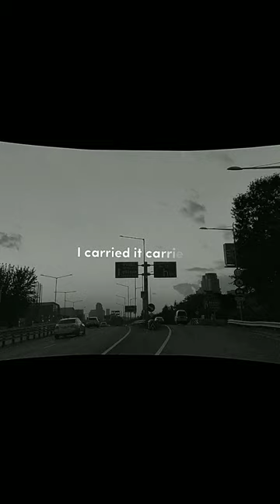Arcade lyrics edit | Da Lyrical World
duncan laurence - arcade (lyrics) ft. fletcher 1 hour,
duncan laurence arcade lyrics status,
duncan laurence - arcade (lyrics) ft. fletcher karaoke,
duncan laurence arcade lyrics karaoke,
duncan laurence arcade lyrics hindi,
duncan laurence - arcade (lyrics) 1 hour,
duncan laurence - arcade (lyrics) ft. fletcher remix,
arcade lyrics edit,
arcade lyrics español ingles,
arcade lyrics español,
arcade lyrics en francais,
arcade lyrics english,
arcade eurovision lyrics,
arcade fire we exist lyrics,
game ewun lyrics,
game lyrics english,
game easy lyrics,
english song arcade lyrics,
eurovision arcade lyrics,
eurovision 2019 arcade lyrics,
sound of an empty room south arcade lyrics,
we exist arcade fire lyrics,
everything now arcade fire lyrics,
arcade x pal ek pal lyrics,
arcade easy lyrics,
karaoke songs with lyrics english arcade,
arcade nct dream easy lyrics,
arcade lyrics ft fletcher,
arcade lyrics for 1 hour,
arcade lyrics female version karaoke,
arcade lyrics female cover,
arcade lyrics fnaf,
arcade lyrics fast version,
arcade lyrics français,
arcade lyrics french,
fletcher arcade lyrics,
falling for love arcade lyrics,
arcade fire wake up lyrics,
the suburbs arcade fire lyrics,
arcade fire unconditional lyrics,
sprawl ii arcade fire lyrics,
reflektor arcade fire lyrics,
arcade fire ready to start lyrics,
arcade lyrics girl version,
arcade lyrics gacha life,
arcade lyrics guitar,
arcade lyrics green screen,
arcade lyrics girl version 1 hour,
arcade lyrics genius,
arcade lyrics guitar chords,
arcade lyrics greek,
gravero arcade lyrics,
losing game arcade lyrics,
arcade girl version lyrics,
gravero - arcade x mann mera(lyrics),
arcade girl version lyrics karaoke,
small town boy in a big arcade girl version lyrics,
arcade girl version lyrics nightcore,
arcade guitar cover with lyrics,
arcade lyrics hindi,
arcade lyrics how many pennies,
arcade fire haiti lyrics,
game lyrics hindi,
arcade fire rabbit hole lyrics,
arcade slowed 1 hour lyrics,
game higher lyrics,
arcade haikyuu lyric prank,
game hhh lyrics,
lyrics hub arcade,
heat waves x see you again x arcade lyrics,
youthful heart vision arcade lyrics,
1 hour arcade lyrics,
seven minutes honeymoon arcade lyrics,
arcade 10 hours lyrics,
arcade x jane kyun me sochta hu lyrics,
arcade lyrics in hindi,
arcade x milne hai mujhse aayi lyrics status,
arcade x milne hai mujhse aayi slowed reverb lyrics,
arcade lyrics in spanish,
arcade lyrics imagine dragons,